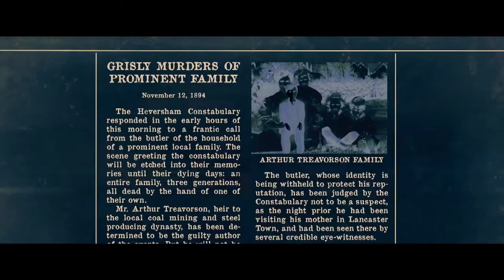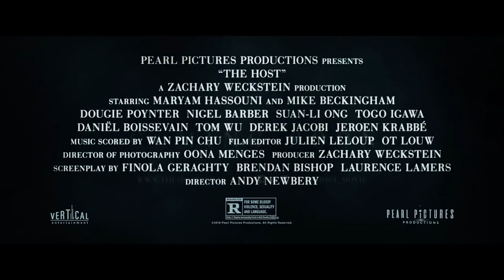NEW MOVIE TRAILERS 2020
official movie trailer, film clip, scene, review, interview.